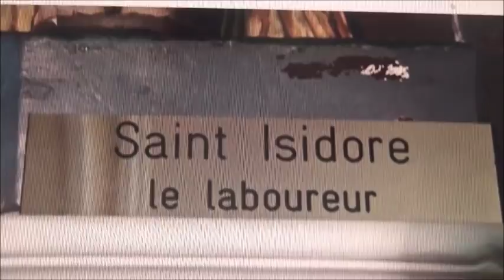La vie de saint Isidore le laboureur et de sa femme sainte Maria, patron des paysans (+ 1170)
ou sur ce compte en France :
BIC CMCIFR2A

Saint Isidore le laboureur et sa femme sainte Maria, patron des paysans (+ 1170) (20 mn)
L’un des premiers couples canonisés.